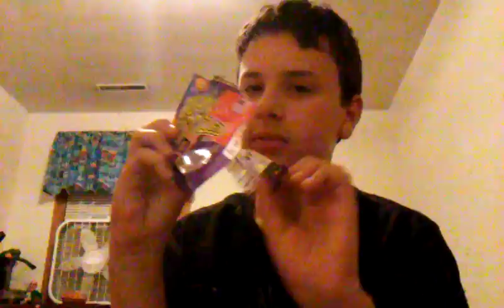Bean Boozled Challenge!!!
This game is Gross!